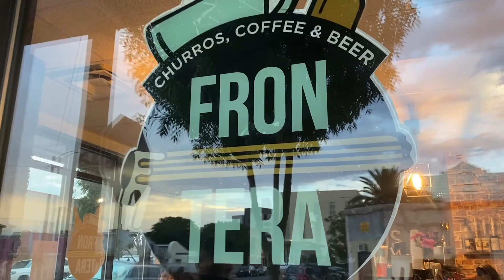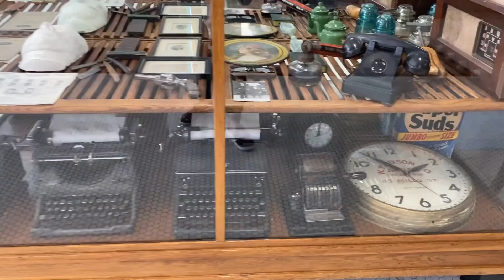Our Experience with the Mexican Police//Exploring the Once Most Dangerous City in The World & MORE!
In Vlog #2 we visit the two border cities of Juarez (7:32) and El Paso (9:16). Juarez is located on the Mexican side of the border and once was known as the most dangerous city in the world. El Paso lies on the U.S. side and has plenty of food and beautiful views. We also talk about buying our first car (1:42), our first experience with police corruption in Mexico (2:58), Visa adventures, a beautiful mountain sunset (12:57) , FOOD, FOOD, and more FOOD!